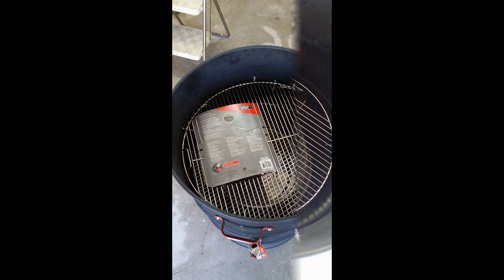My Ugly Drum Smoker Build (By: SHOWTIME - 5/22/2014)